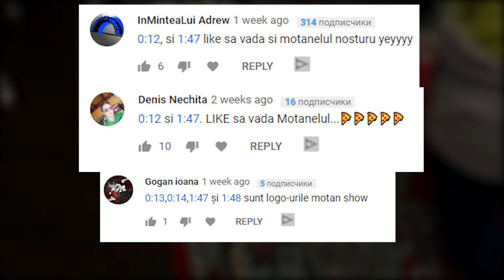PE SCURT, SUNT UN HATER